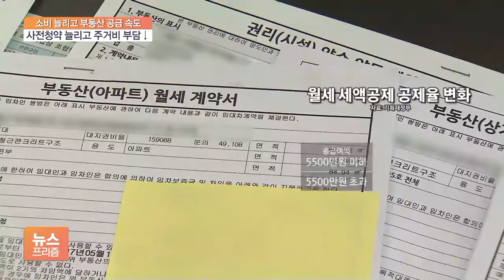민간 사전 청약 6천호 늘리고 월세공제는 3%p 추가 확대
[앵커]

부동산 시장 안정을 위해선 주택 공급에 속도를 내기로 했습니다.

신규 공공택지 공급 계획에 속도를 내고 내년 사전청약도 6천 호 늘리기로 했습니다.

또 월세 세입자의 주거 부담을 줄여주기 위해 세액공제율도 올리기로 했는데요,

부동산 관련 내용을 정윤형 기자가 정리했습니다.

[기자]

기존에 발표된 공공 택지에 대해 정부가 속도전에 나서기로 했습니다.